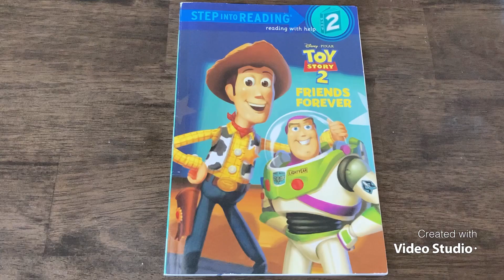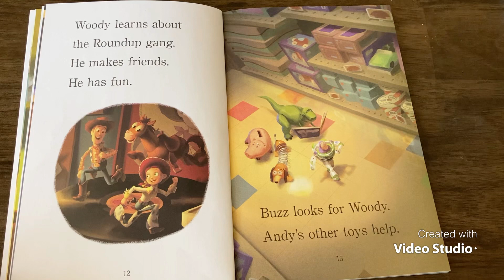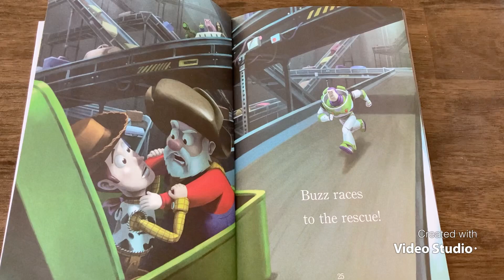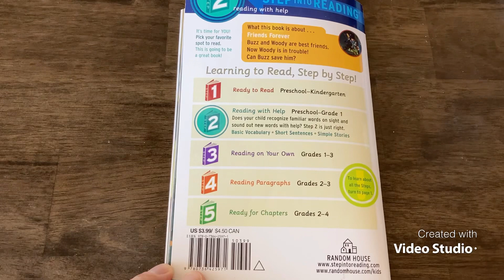Toy Story 2 Friends Forever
Come join us for some reading 😀family